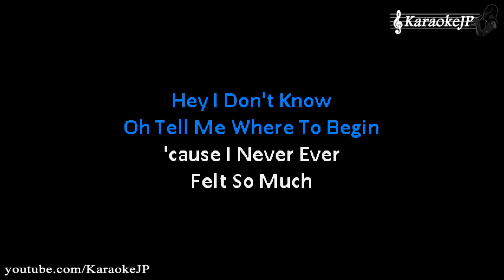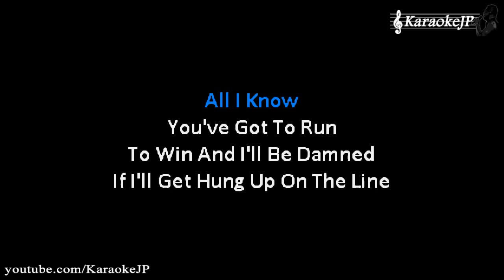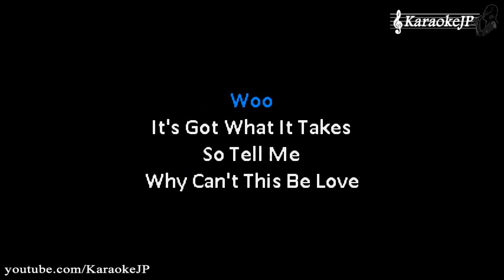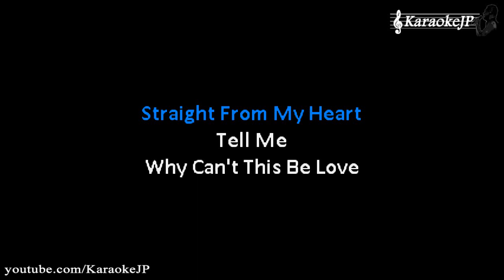Why Can't This Be Love (Karaoke) - Van Halen